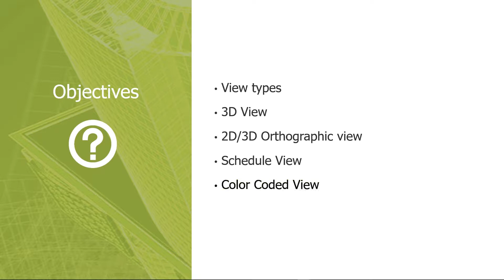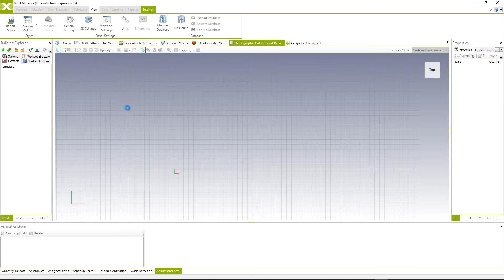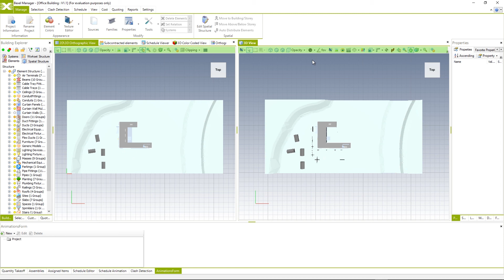2.2 View Types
Objectives
• View types
• 3D view
• 2D/3D Orthographic view
• Schedule view
• Color coded view

Let’s Connect!